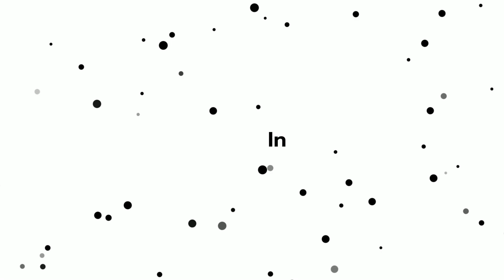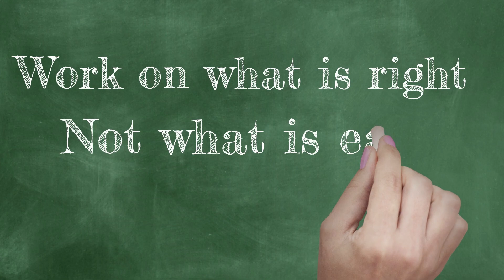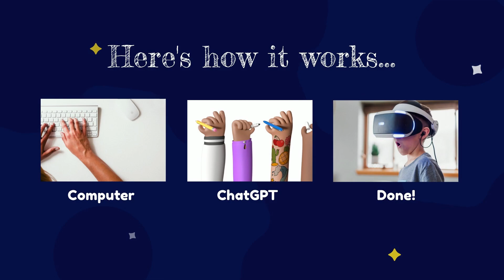Introduction Avatar on iOS